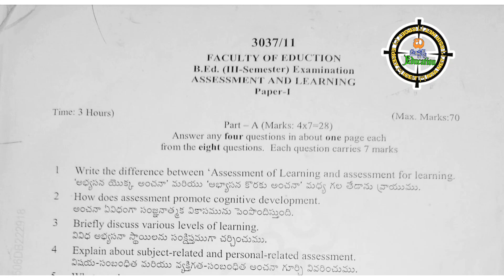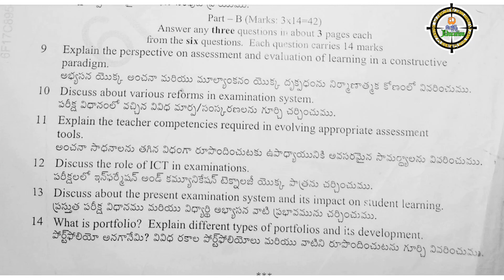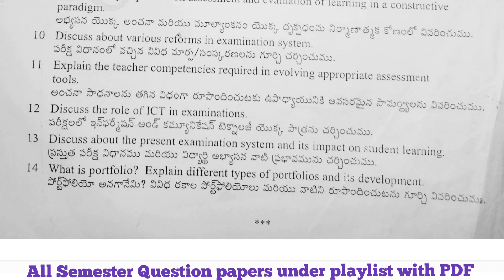Kakatiya University BEd 3rd Semester Question Papers Assessment and Learning Previous Question paper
BEd III SEMESTER REGULAR And Backlog Question papers